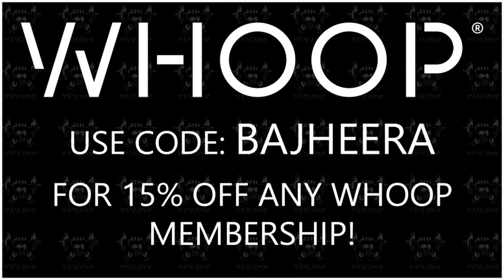2400+ Kyrian Arms Warrior 3v3 Arena as WMD (Warr/Mage/Druid) - WoW Shadowlands 9.1 Season 2 PvP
2400+ Kyrian Arms Warrior 3v3 Arena as WMD (Warr/Mage/Druid)
WoW Shadowlands 9.1 Season 2 PvP